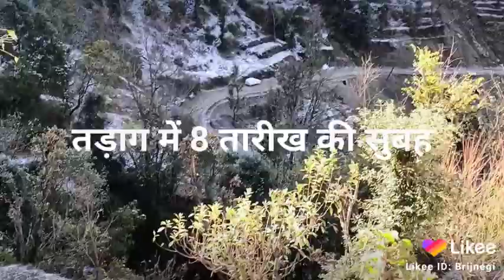snowfall in tarag